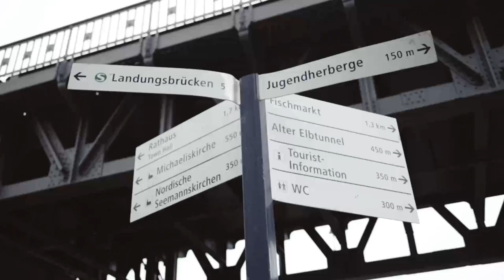You SHOULD ride THIS Subway Line in Hamburg. - Canon EOS R Short Film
Use THIS link to get one month free music for YOUR videos

If you liked this video a like and a subscription would be highly appreciated!

It was a rainy day as it always is in Hamburg but I headed out and wanted to do a small film about the U3 Subway line in Hamburg. It must be one of the most beautiful sections of Subway - to be precise between Baumwall and Landungsbrücken Stations.

Shot this with a Canon EOS R + 35mm 1.8 and 100mm 2.8 lenses. Used a K&F Concept Black Diffusion filter as well and Rode VideoMic GO II for the scratch audio.